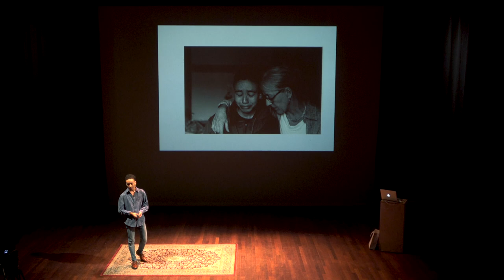Marvel Harris | Over zijn project ‘Inner Journey’ | Talks About Photography 2018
Marvel is een jonge fotograaf uit Zutphen die met zijn camera zijn transitie op een indrukwekkende manier vastlegt. Door in zijn beelden heel dicht bij zichzelf te blijven geeft hij niet alleen een indringend beeld van zijn transitie, maar helpt hij ook andere mensen die in een zelfde soort situatie zitten.

Op TAP2018 vertelt Marvel over zijn project ‘Inner Journey’ en over wat dat voor hem en voor anderen betekent.

Opgenomen tijdens TalksAboutPhotography 2018

Video&Edit

cafeobscura - Michel Maat

Assistent video

Laura Marijn & Quentin Rademaker